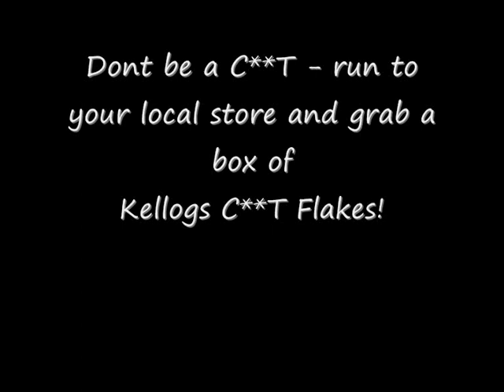Kellogs C**T Flakes Advert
This was requested by a user named TheTeamMental - he came up with the idea and made the picture and he asked me to make an advert for it so here it is!...